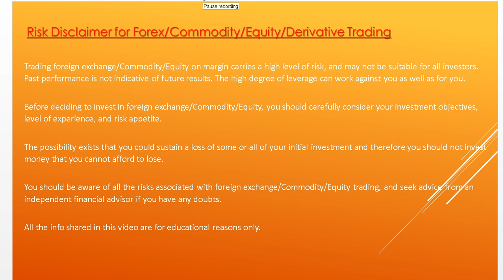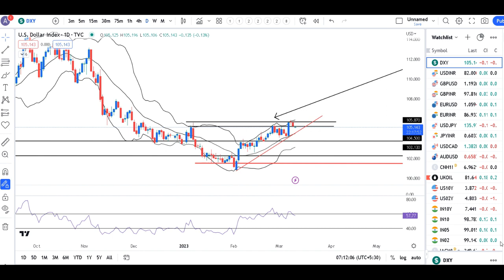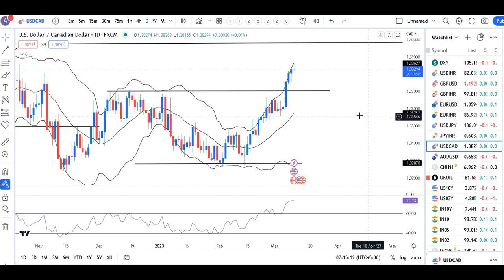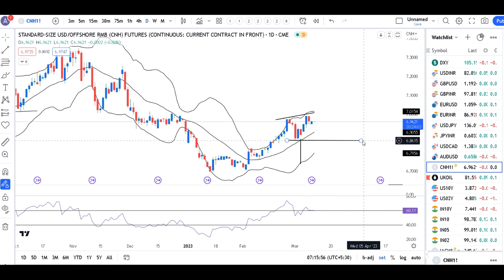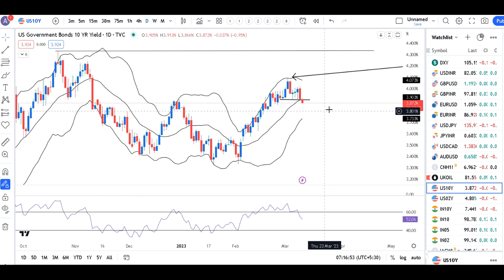Dollar Dips as jobless claims rise more than expected--Currency Pre Market Analysis 10th March